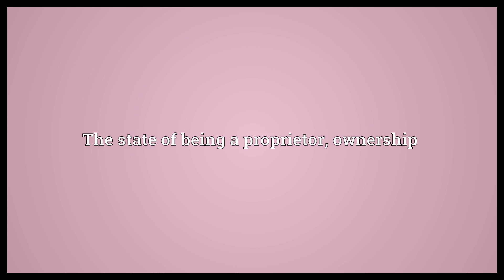Proprietorship Meaning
Video shows what proprietorship means. The state of being a proprietor, ownership.  Proprietorship Meaning. How to pronounce, definition audio dictionary. How to say proprietorship. Powered by MaryTTS, Wiktionary